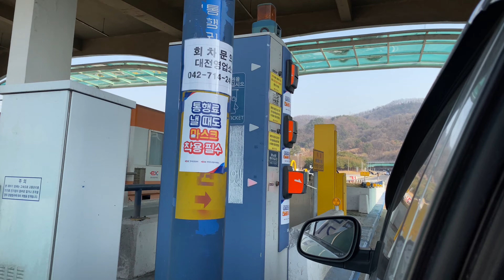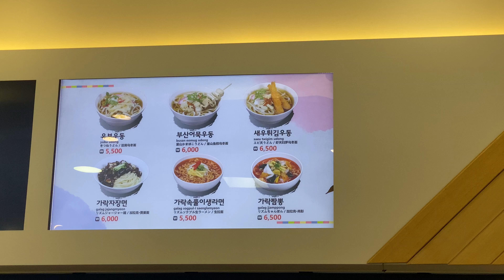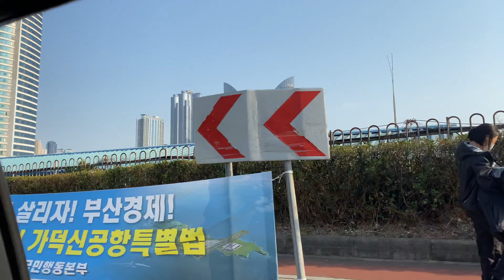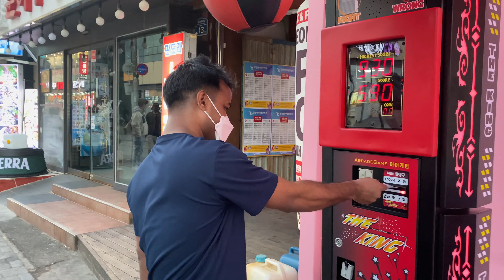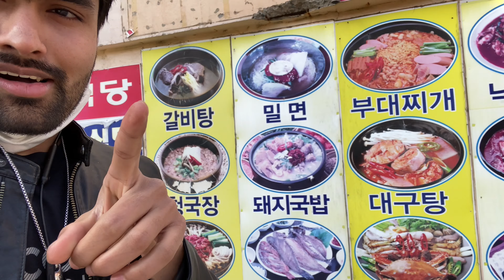Trip to Busan-সুমুদ্র পাড়ের শহর বুসান ভ্রমণ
We travel to Busan for two days and enjoy ourselves a lot.